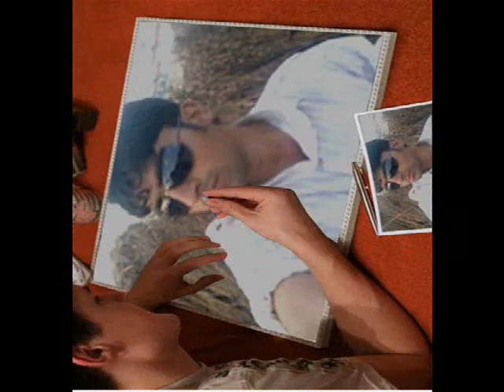CH AHSAN JATT ,MEHTAB ABBASI,FRIENDS